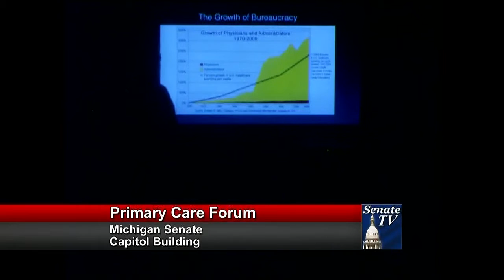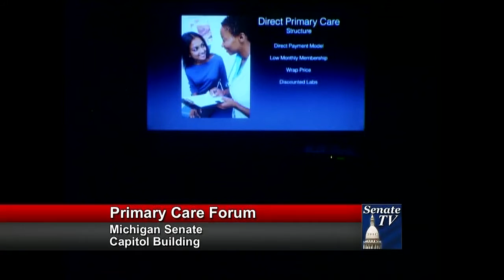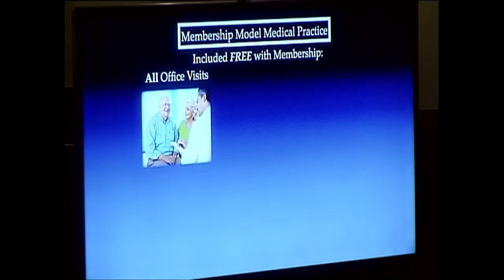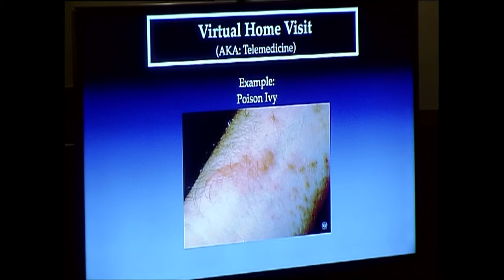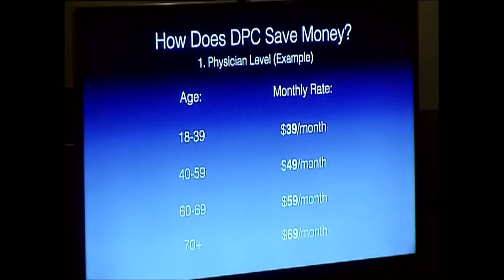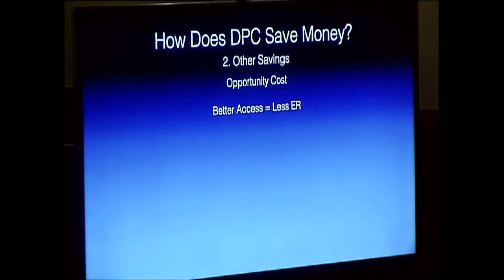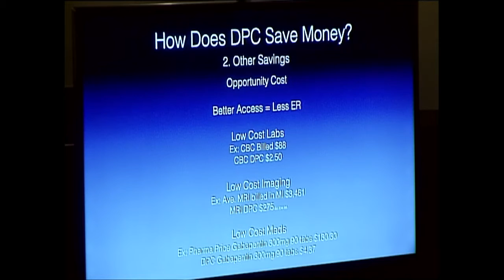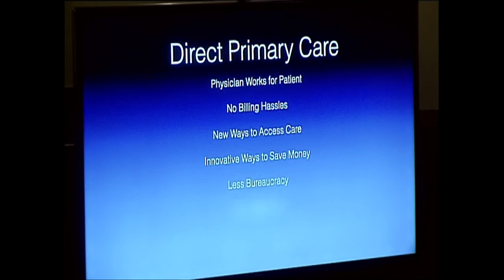Dr. Chad Savage speaks at Sen. Colbeck's forum on Direct Primary Care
Dr. Chad Savage spoke at the Direct Primary Care forum hosted by Senator Patrick Colbeck, R-Canton.